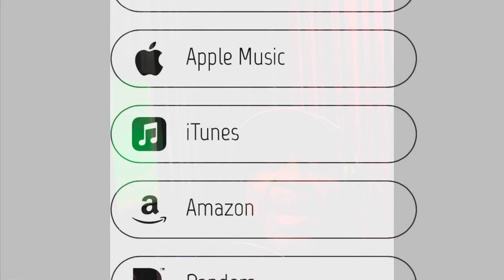John Tatum “Music Book” Cd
John Tatum Music Book is produced by The Soul of Detroit Arts and Music and Entertainment
founded by Jerry Cummings theclassicbluenote.
New CD arrives November 19th World wide!!!
JohnTatum.net